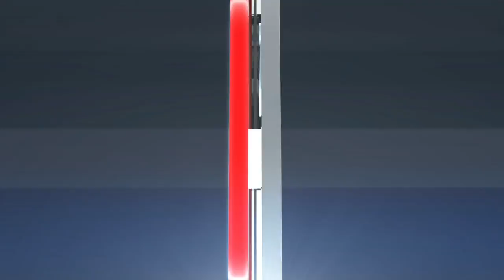SF #2 2017 ArcelorMittal Dofasco U SPORTS Women’s Final 8 McGill vs Carleton